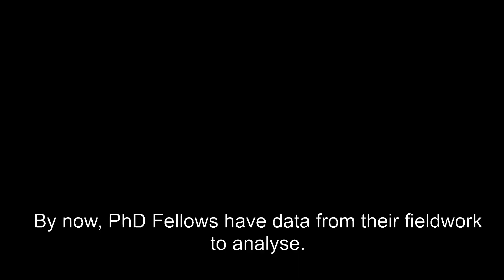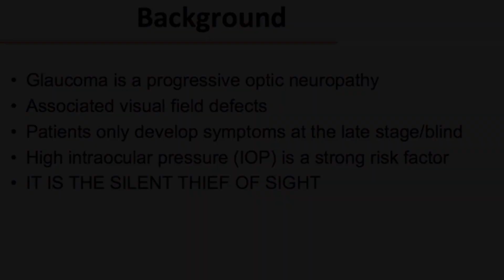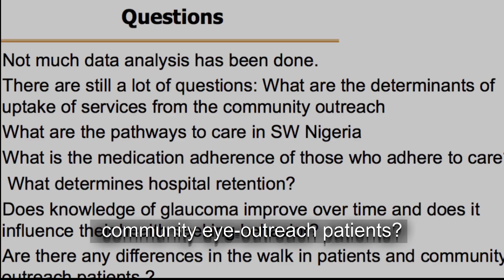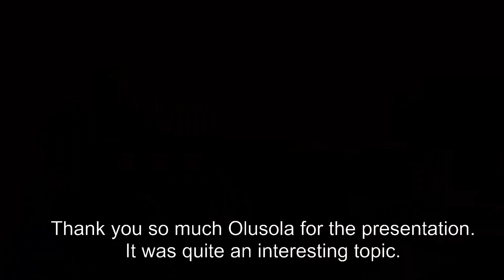Work in Progress: Giving and receiving peer critique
In their professional lives, researchers must report findings to their peers, to wider academic and scientific audiences and, importantly, to the communities in which they have conducted research. In this exercise, students practise by presenting their interim findings to a multidisciplinary group of fellow students and facilitators. They cannot depend on a shared vocabulary or assumptions – the challenge is to explain what is emerging from their study in a way that everyone can understand. In addition, students learn to listen to and learn from constructive review from those within and beyond their own fields, and to offer helpful critique and questions to colleagues.